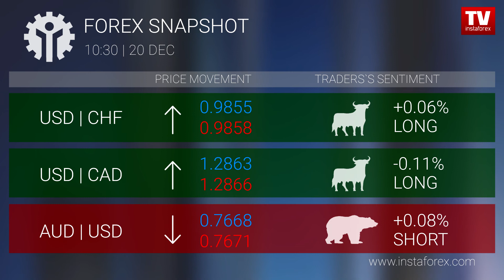Forex snapshot 10:30 (20.12.2017)